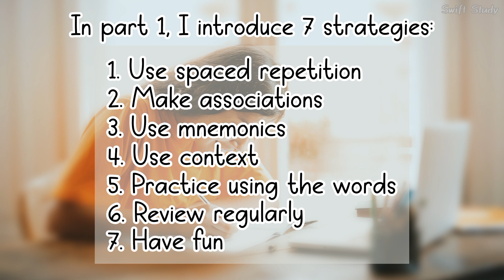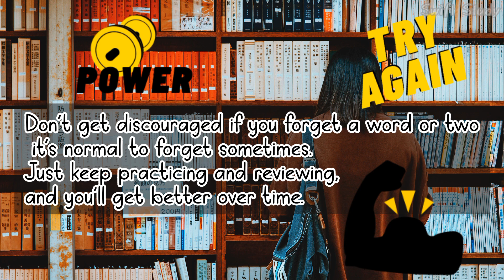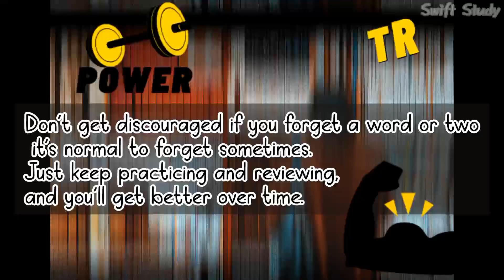How I "Memorize Vocabularies" and Never Forget?!! ( part 2) /Study tips/memorizing techniques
swift study study tips/ study with me/ study tips/ memorizing techniques/how to memorize vocabularies?
Hello my friends.
Welcome to Swift Study.

Is it also hard for you to memorize vocabulary? earlier, I always tried to read every vocabulary 10000000 times, and after a few days ,I could not remember them, but with experiencing many ways, I found some of the best strategies to memorize them and never forget.

TIMESTAMPS:
00:00 - Intro
00:20 - Visual aids
00:33 - repetition
00:43 - Practice with others
00:54 - Audio resources
01:10 - extensively reading
01:23 - different sources
01:42 - You should know!
02:05 - ending